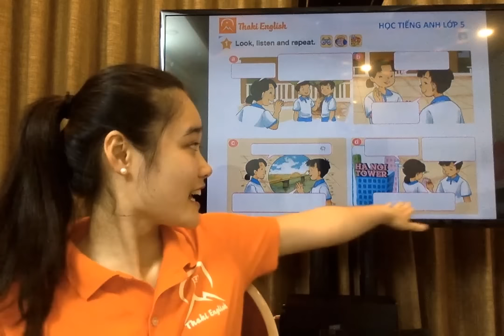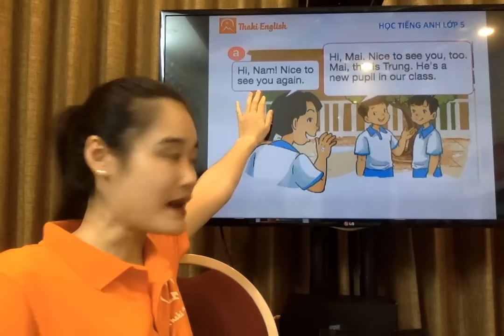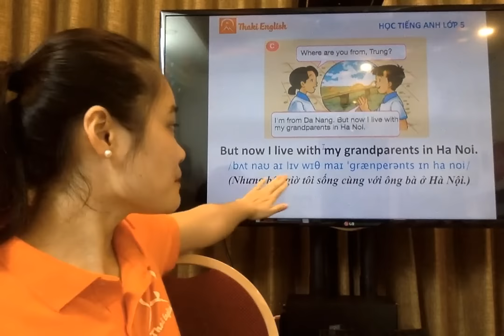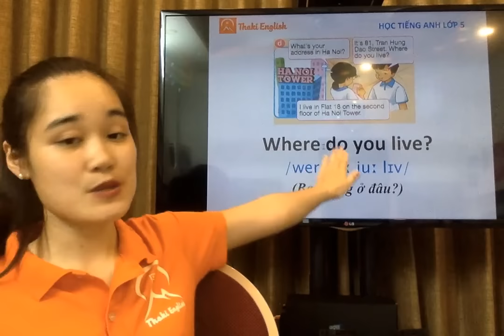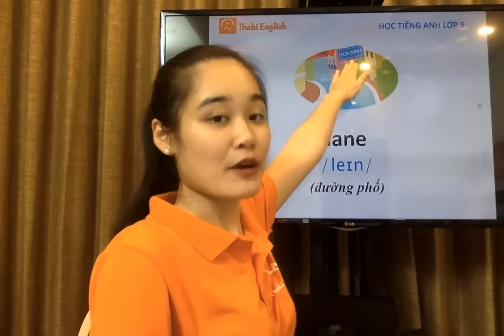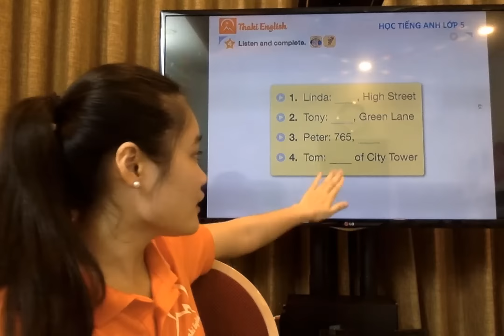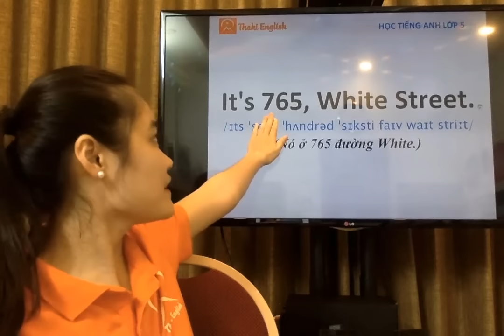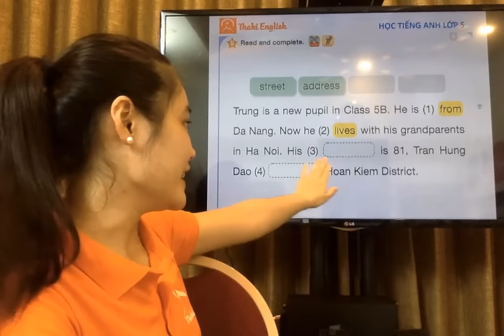HỌC TIẾNG ANH LỚP 5 - Unit 1. What's your address? - Lesson 1 - Thaki English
🌷 Khóa học Tiếng Anh lớp  được xây dựng dựa trên bộ sách Tiếng Anh 5 của Nhà xuất bản Giáo dục. Chương trình học xoay quanh 4 chủ điểm giao tiếp gần gũi với học sinh, gồm: Bạn Bè (Me and My Friends), Trường Học (Me and My School), Gia Đình (Me and My Family) và Thế Giới Xung Quanh (Me and The World around). Mỗi chủ điểm được chia thành 5 đơn vị bài học (Unit), mỗi Unit được chia thành 3 Lesson với nhiều bài tập và ví dụ minh họa đa dạng giúp các con ghi nhớ kiến thức sâu hơn và ứng dụng tốt hơn.